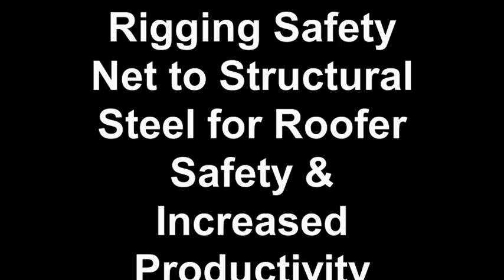Belrex Safety Fall Arrest Nets - Safety Nets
Belrex Safety Fall Arrest Safety Nets - A modern and light weight collective safety system designed for building contractors, roofing contractors, industrial plant shut-downs.

We offer hiring , installation, maintenance and installation by our specialist crew of riggers. We offer hiring , installation, maintenance and installation by our specialist crew of riggers.

Personnel fall arrest safety nets are designed to save lives and reduce injuries by catching and then absorbing the energy from a falling body. Safety nets are always positioned as close to the worker as possible.

Safety nets represent a collective safety solution that offers effective protection to a group of workers (rather than just one), and is passive in character (no action is required to experience the protection offered).

Site owners and managers increasingly favour FASET members:

• Corporate competence proven by comprehensive membership audit

• Approved products to industry standards

• Recognised testing and maintenance regimes

• FASET trained safety net riggers.

BELREX SAFETY

Johannesburg Technical Branch

No. 63 (B) Hill Street, Ferndale,
Randburg, 2194, RSA